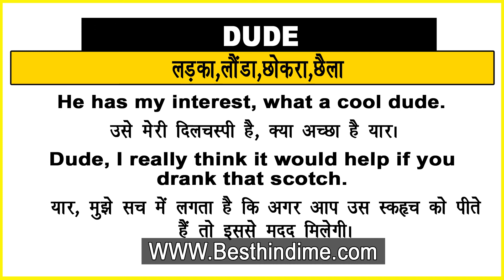Dude Meaning in Hindi/Dude का अर्थ या मतलब क्या होता है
Dude meaning in Hindi
Dude का अर्थ या मतलब क्या होता है
Dude ka Matlab kya Hota hai
Dude ka Hindi Meaning
Dude explained in detail.